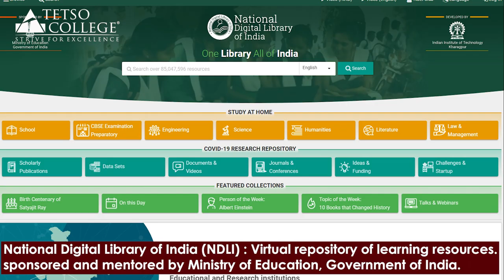Welcome to Tetso College Library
Tetso Library is registered to the N-LIST (National Library and Information Services Infrastructure for Scholarly Content) programme. This programme provides access to more than 6,150+ E-journals (including current issues with 10 years back files) and 31,64,309+ E-books. Some of the e-resources include journals from Cambridge University Press, Economic and Political Weekly, Oxford journals. To promote research and study, students and teachers have free access to the e-resources during College hours. Xerox facilities are also available.
Library book order suggestions are accepted to ensure that the library stays current and relevant.

Tetso Library is a ‘Learning Resource Centre’. Teaching and learning are supported by the library through books, reading material, class notes, syllabus, e-resources and more. It is well equipped with reference books, magazines, (national and international), textbooks, journals, periodicals and newspapers, project work, cd’s etc.

The library is computerized to allow easy browsing of books for students and staff, and AC reading room provisions for quiet reading or study are an integral part of the library environment.